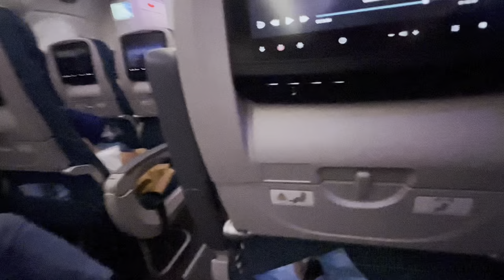Philippines vacation 2023